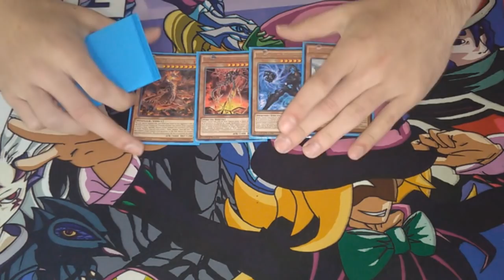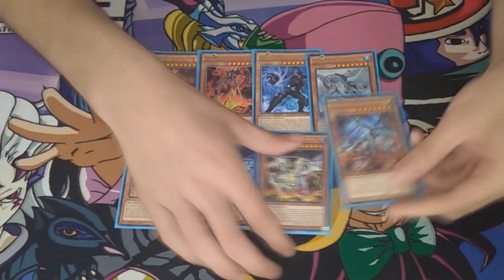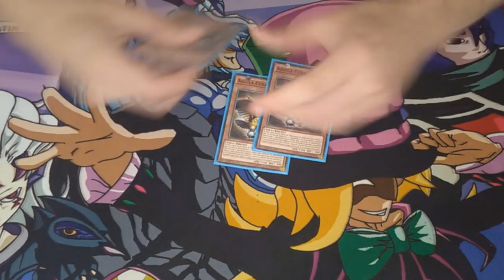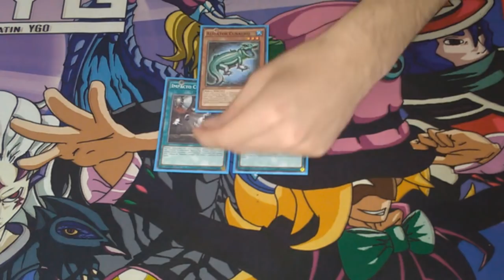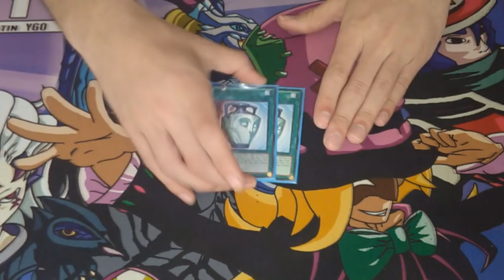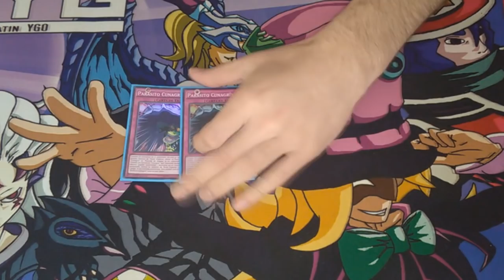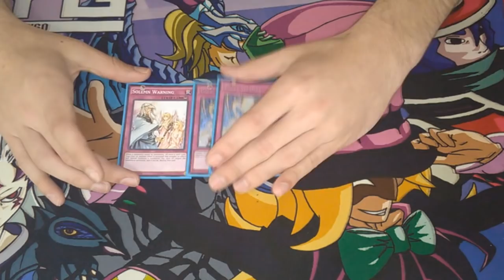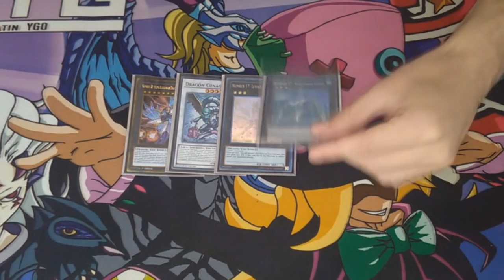Deck Profile - Graydle Kaiju Deck September 2016 (Latin YGO)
graydle kaiju deck 2016,
graydle kaiju deck,
graydle kaiju vs,
graydle kaiju deck july 2016,
graydle kaiju deck june 2016,
graydle kaiju,
graydle kaiju 2016
graydle deck 2016,
graydle kaiju,
graydle deck,
graydle kaiju deck,
graydle deck profile,
graydle kaiju vs,
graydle slime jr,
graydle combat,
graydle stun,
graydle,
graydle deck profile 2016,
graydle deck july 2016,
graydle demise,
greydle deck 2015,
yugioh greydle deck,
gradle duels,
yugioh greydle deck profile,
graydle eagle,
graydle frog,
graydle frog deck,
graydle monarch,
graydle metalfoe,
graydle otk,
graydle penguin,
greydle deck profile,
graydle support,
graydle slime jr deck,
graydle treatoad,
graydle vs,
yugioh greydle,
graydle 2016
kaiju deck 2016,
kaiju deck,
kaiju,
kaiju busters,
kaiju blue eyes,
kaiju deck profile,
kaiju deck profile 2016